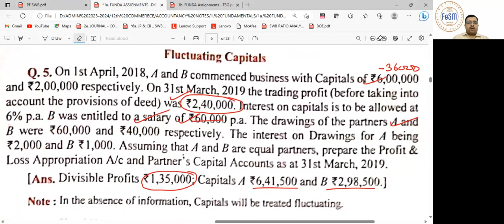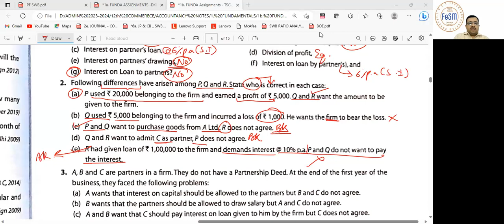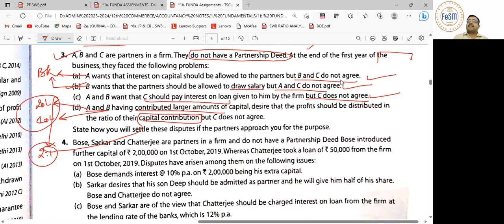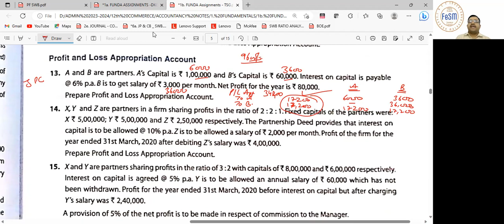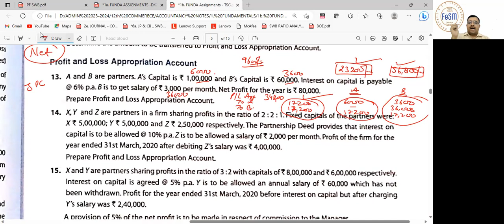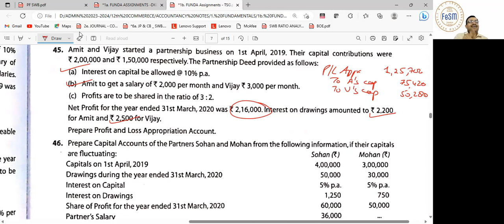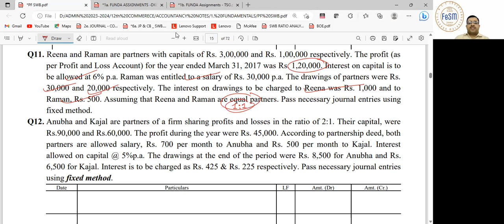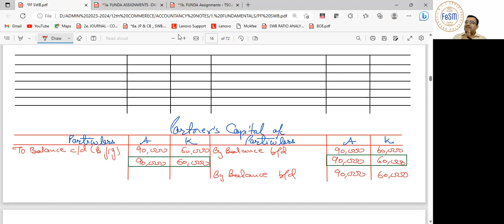Partnership Fundamentals PF (06)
The video covers:
1. Assignments corrections
2. Preparation of Personal accounts under Fixed Method